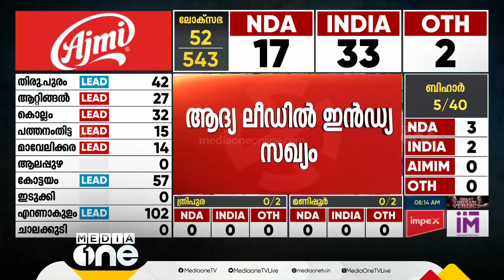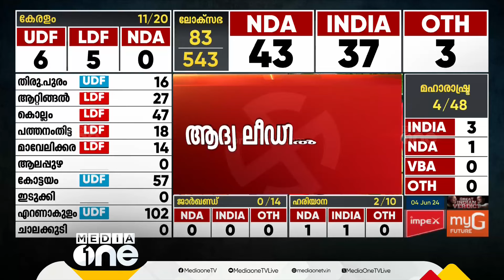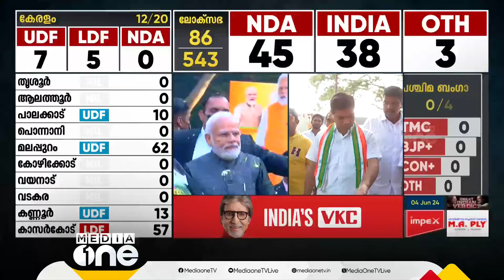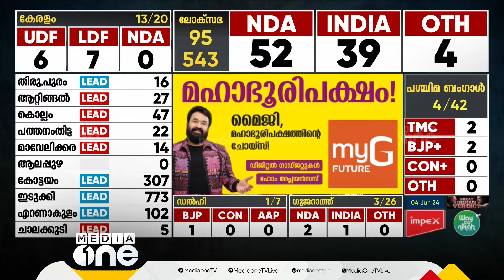കേരളത്തിൽ ഒപ്പത്തിനൊപ്പം; തിരുവനന്തപുരത്ത് NDA ക്ക് മുന്നേറ്റം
കേരളത്തിൽ ഒപ്പത്തിനൊപ്പം; തിരുവനന്തപുരത്ത് NDA ക്ക് മുന്നേറ്റം | Loksabha Election 2024 |

Genre: News
Language: Malayalam